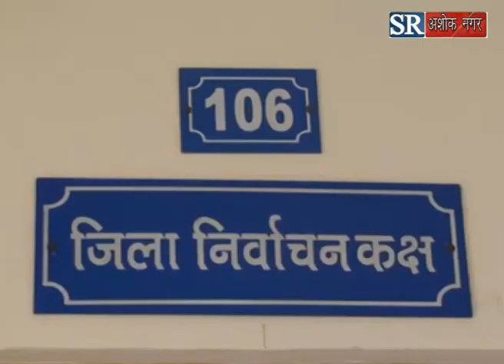@मुंगाबली उपचुनाव ,सुर्खियां चरम पर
SR Ashoknagar

           Gajendra Lodhi
            Seetaram Lodhi
             Shivam Kushwah